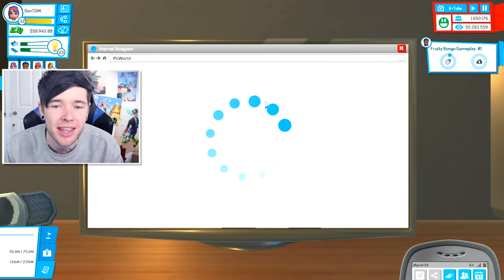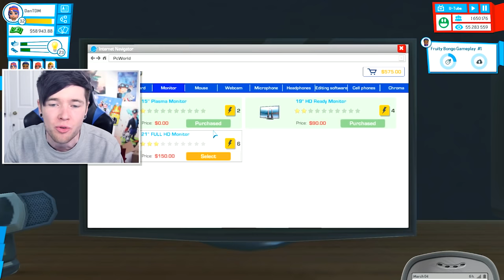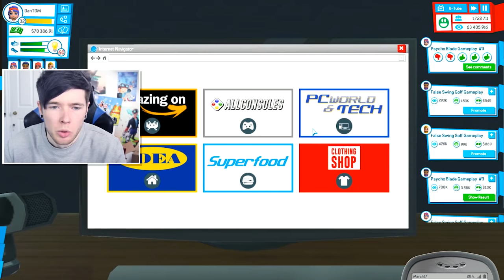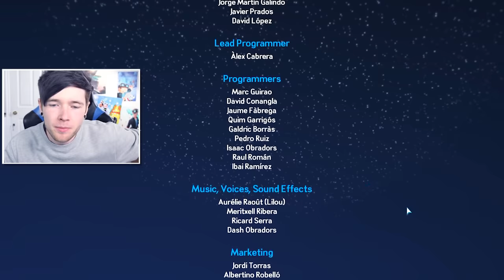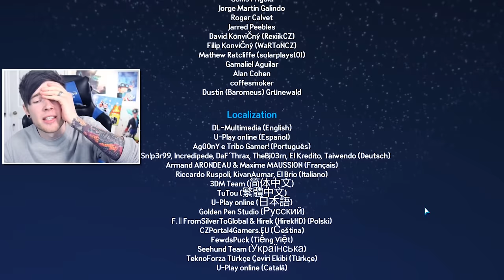I FINALLY FINISHED THIS GAME!!!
I FINALLY FINISHED THIS GAME!!! (YouTuber's Life #11)

We're finishing this game.. TODAY!!!